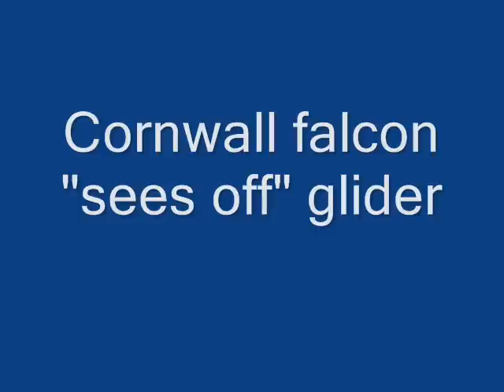Peregrin Falcon.wmv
Howard flying his glider over the coast in Cornwall, and upsets one of the local residents, a Peregrin Falcon, who tries to "see off" the glider. Both lived happily ever after.